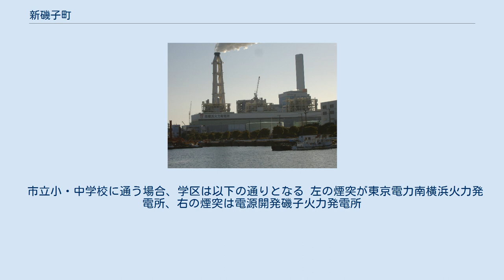新磯子町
日本 」 神奈川県 」 横浜市 」 磯子区 」 新磯子町 新磯子町（しんいそごちょう）は、神奈川県横浜市磯子区の町名。
2017年12月31日現在の人口は少数のため秘匿となっている。
秘匿されていない最後の記録である2003年12月31日現在の人口は42人。
 磯子区沿岸部に位置する。
南西で新森町、西から北にかけて磯子に接し、東から南にかけては根岸湾に面している。
根岸湾岸の埋立地にあり、ほぼ全域が工業地とされる。
根岸湾に張りだした半島状の区域には東京電力南横浜火力発電所、電源開発磯子火力発電所の2つの火力発電所と東京ガス根岸LNG基地があり、近隣のENEOS根岸製油所とともに首都圏のエネルギー供給基地として重要な役割を果たしている。
 計画当初は昭和電工が工場進出を予定していたが中止となり、予定地には東京ガスのLNG貯蔵施設および日本超低温や東京炭酸などの東京ガス関連企業が進出している。
半島の突端には横浜市環境創造局（旧・下水道局）の水再生センター、横浜市資源循環局磯子事務所（旧清掃工場、現在は収集運搬業務を行う）、磯子海釣り施設などがある。
JR根岸線沿いの地区には旭紙業、リバースチール、東芝および青果市場が進出している。
堀割川の河口付近にある宇部三菱セメントの貯蔵施設では、セメント運搬船による海上輸送が行われている。
面積は63万7千m2（埋立竣工認可面積）。
 根岸湾岸埋立計画第2期イ地区として、1961年7月から1964年12月にかけて埋め立てられた。
 市立小・中学校に通う場合、学区は以下の通りとなる 左の煙突が東京電力南横浜火力発電所、右の煙突は電源開発磯子火力発電所